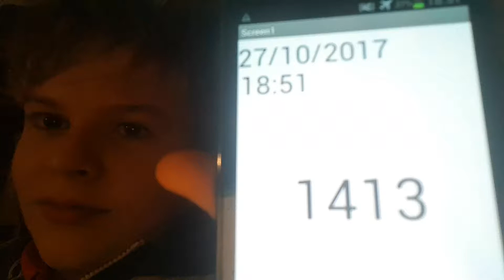Aaron Drinks Water #1413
I need a better laptop